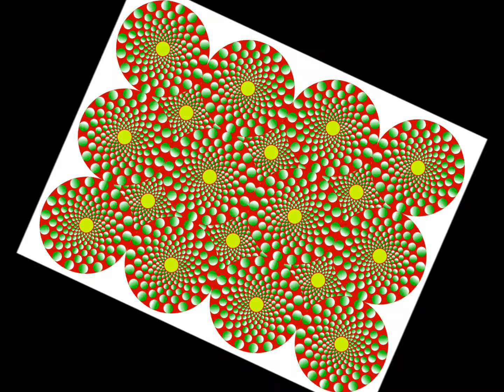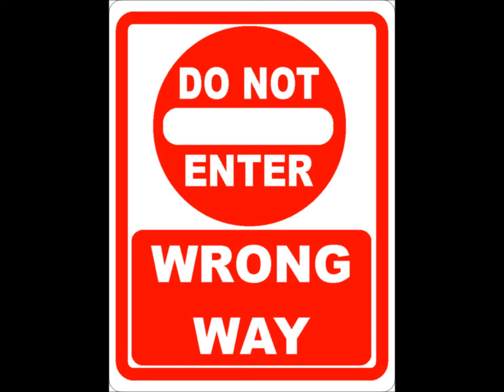Drum N Bass MC Rap Freestyle